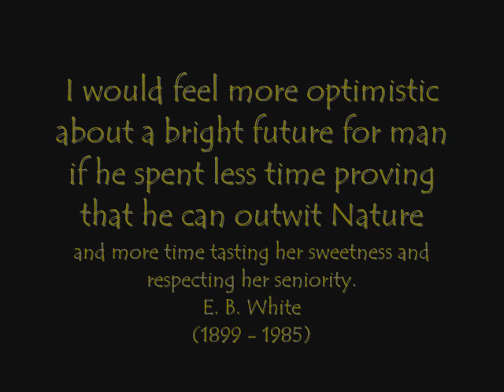Gentle Giants Swimming with Manatees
My husband and I got the chance to swim with wild Manatees in a river in Florida. Sorry about the shakey camera! We both filmed at times, and I made the video you see.

I wish more people knew about these big gentle creatures.